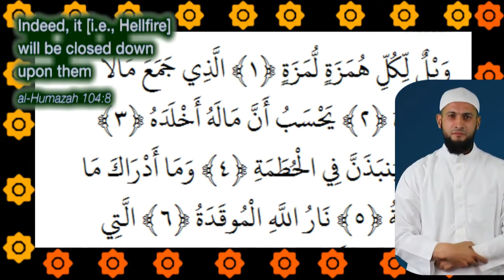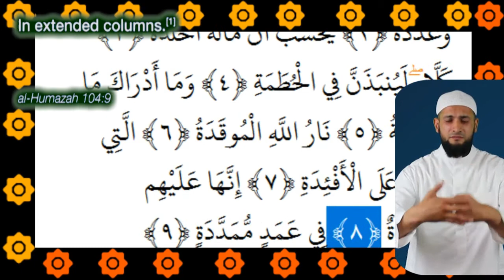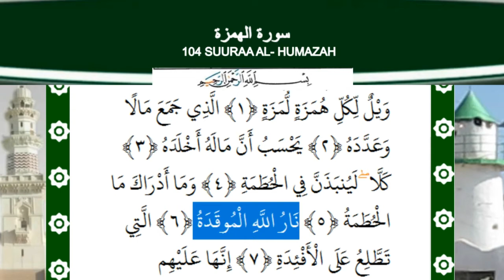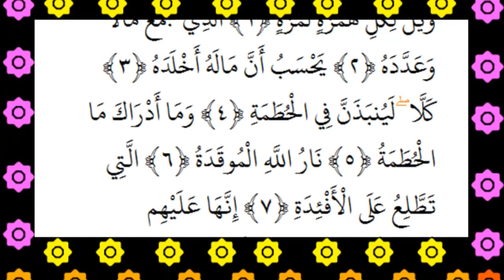BSL BY SIGN LANGUAGE 104 SUURAA AL HUMAZA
waraa dhageyti dhagahu hin qabnef Kan qophawe